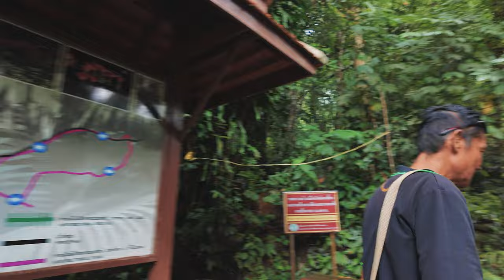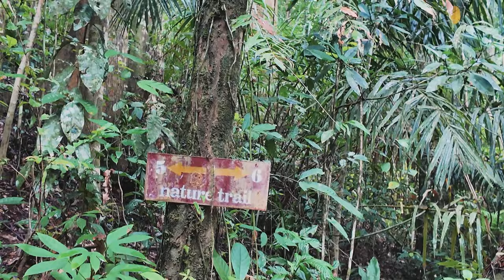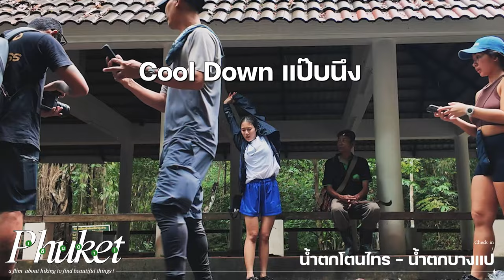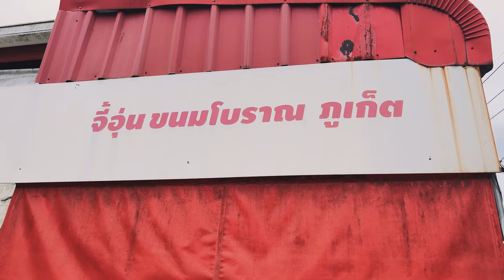เดินศึกษาธรรมชาติที่น้ำตกในภูเก็ต! | Kemisara Paladesh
สวัสดีปีใหม่นะค้าาทุกคนนน วันนี้เราจะพาไปเดินน้ำตกที่จังหวัดภูเก็ตกัน! ลองหาวันจากการดำน้ำไปทะเล เปลี่ยนบรรยากาศมาเดินเล่นดูน้ำตกกันนะคะ :) เดินไม่ยาก มีเพื่อนเดินด้วยยิ่งด้วยสนุก! ถ้าพร้อมแล้วไปเลยยยยย